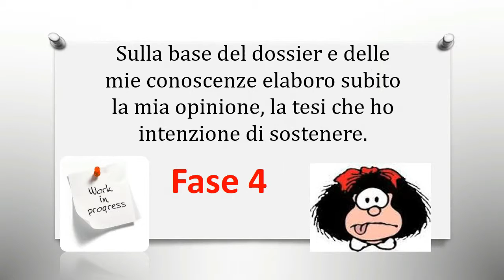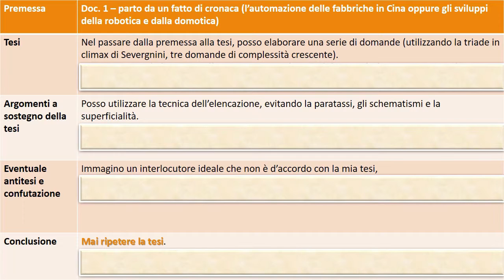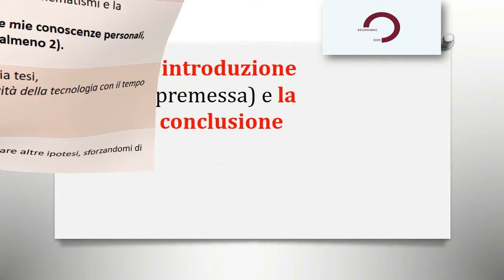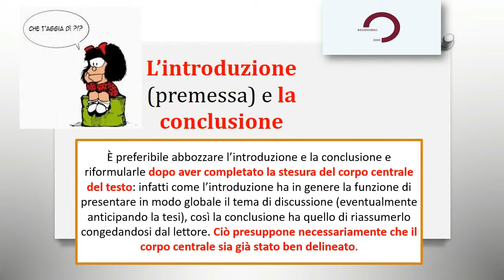Come si scrive un articolo di opinione (terza parte)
La scaletta